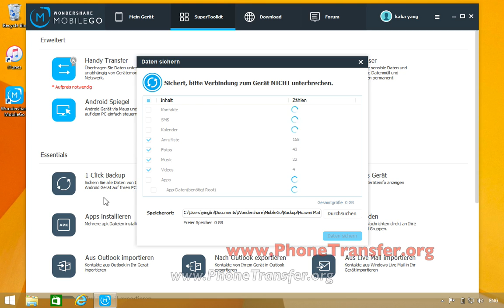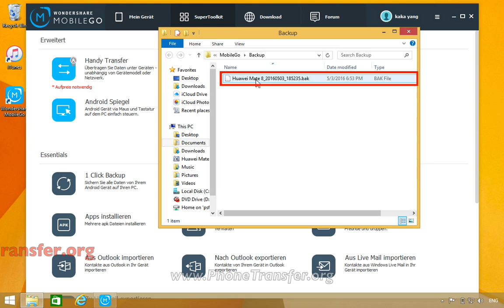Wie man SMS vom Huawei Mate 8 auf Computer überträgt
Android-Geräte auf Ihrem Rechner zu verwalten war noch nie einfacher!
MobileGo ist Ihre 1-Stop-Lösung, die es Ihnen erlaubt, Ihren gesamten mobilen Lifestyle an einem komfortablen Ort zu verwalten.